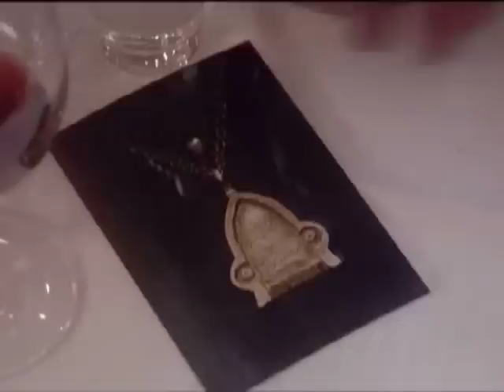Jan Guillou skjuter en statist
Thrillerserien Talismanen av Henning Mankell och Jan Guillou knöt ihop en samling episoder med en försvunnen talisman som den röda tråden. Köp här
När Jan och Henning började skriva in SIG SJÄLVA i handlingen drog det igång på allvar...